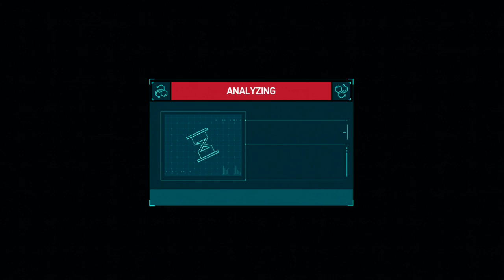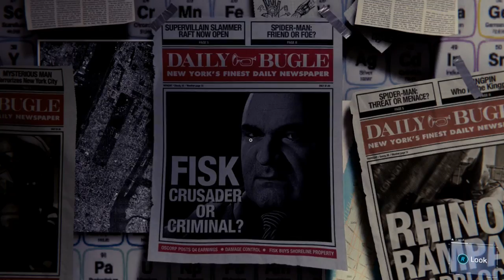Marvel's Spider-Man PS4 - Gameplay Walkthrough Part 17